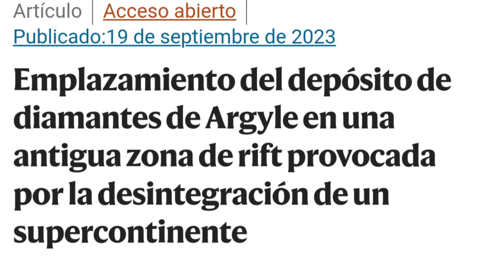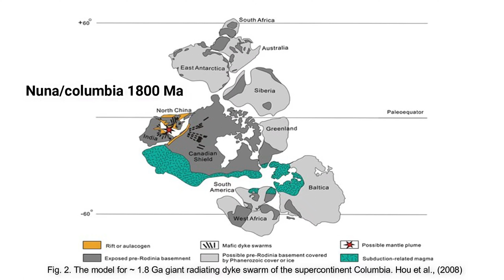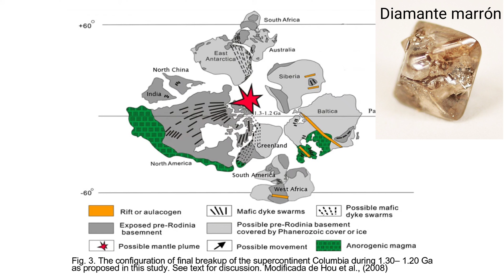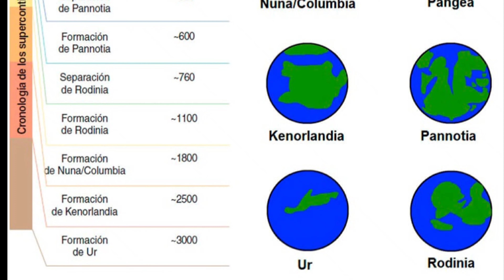😳Vecinos increíbles! MEGACONTINENTES 🌏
🌏Cuando las tierras se congregaban en enormes MEGACONTINENTES, era posible ir caminando a cualquier lado! 💘
Muchas gracias!!! ⚘️